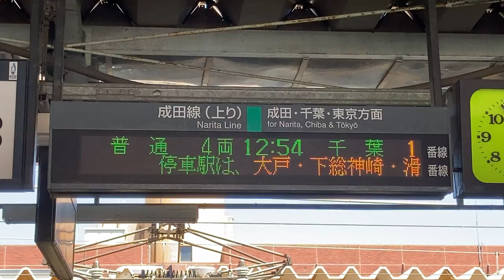JR東日本 佐原駅 改札 発車標(LED電光掲示板) その1